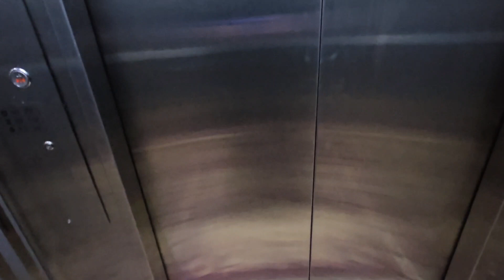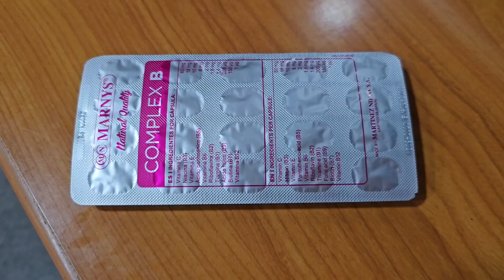Dragon Mart in Qatar | China 🇨🇳 ka sara maal | vlog 112 | Easy Routine